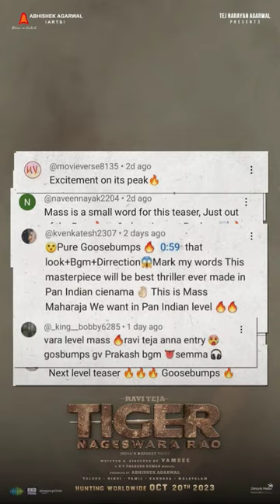TERRIFIC RESPONSE for the TIGER'S INVASION in all 5 languages 🥷🏾❤️‍🔥